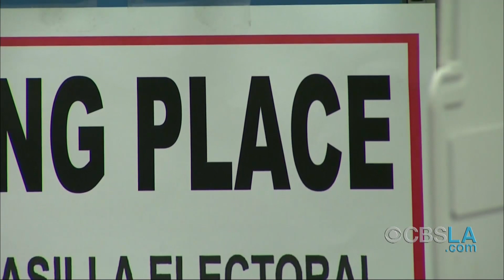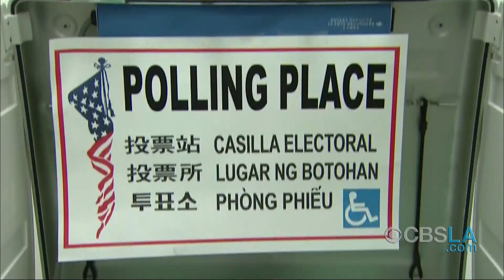Trump Accuses California Of Voter Fraud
President Trump is accusing California of massive voter fraud. Dave Bryan reports.